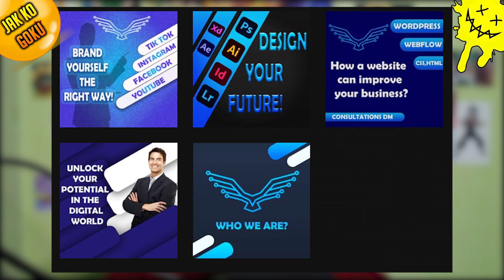Dragon Ball Live Action Movie vs Dragon Ball Evolution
Da zapravo vas ne lazem, OVAJ FAN MEJD FILM JE ZAPRAVO BOLJI OD ORGINALA koji je bio holiwutska produkcija. Dragon Ball Live Action Movie vs Dragon Ball Evolution

INSTAGRAM PROFIL : @creative.dimension_official

Kupi svoj DUBBY uz pomoc KODA „DBDOKTOR" za 10% popusta kod svake kupnje

ZAPRATI ME :

- Hvala na gledanju, pozdrav!